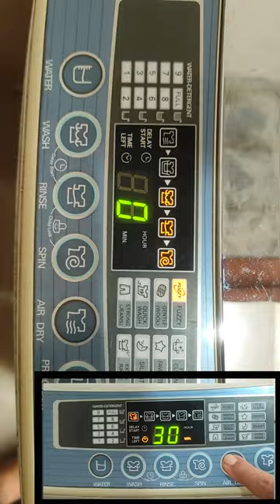How to Air Dry Clothes in an Automatic Washing machine?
In this video, I had shown how to use Air Dry function of LG automatic washing machine. If model is different, than this function-switch may be located to other space. This function uses more electricity and time. I don’t recommend using this function regularly.